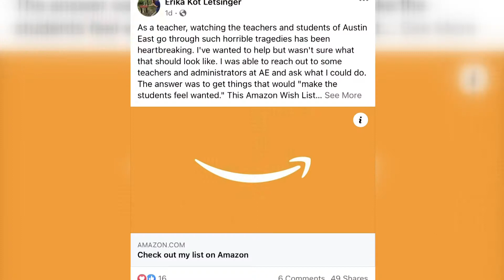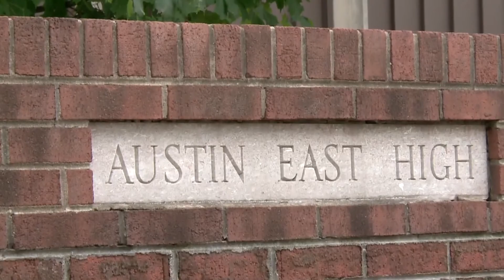Teacher creates an Amazon Wishlist to support Austin-East students after shooting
Five teens who went to Austin-East High School due so far this year due to gun violence this year.